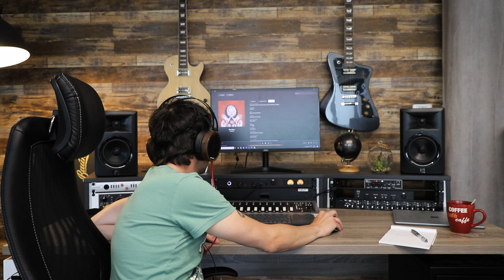OLLO Audio CEO reacting to - The River by AURORA in morning session #06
Rok leaves his $0.02 on the songs that he listens to for the first time. Morning sessions are what Rok has been doing for years as a part of research and development process at OLLO Audio. Now he's taking this public and shares his thoughts with the community. Using S4X studio headphones and competitors' studio models, he throws a comparison in to the mix every now and then.

Want to recommend a song, write it in the comments or a DM.